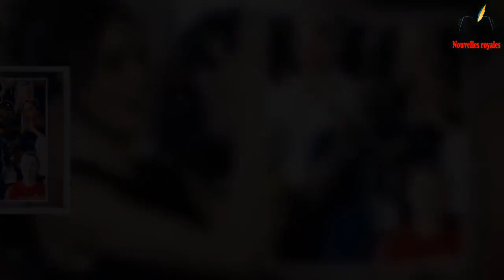Les « petits » membres de la famille royale accusés d'avoir « ignoré » les anciens combattants brita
-Aidez-moi à aimer + suivre cette chaîne + partager cette vidéo
-Merci beaucoup
Mariage royal
Kate Middleton
Prince William